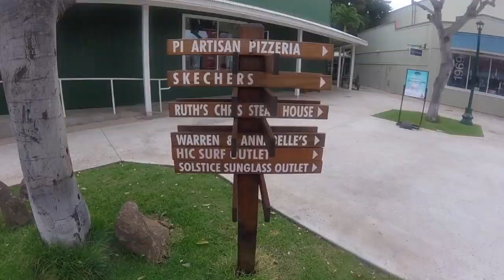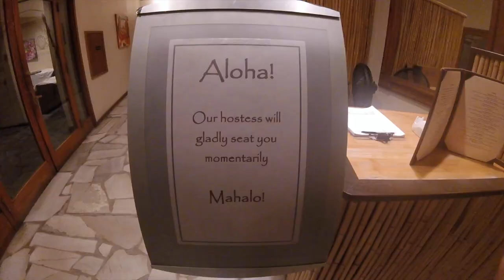MyFirstCalvins & I LOST MY GOPRO | Hawaii Day 2 | Vlog #3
Our waterproof casing muffles tf out of our sound quality, sorry. -- OH and if you found my go pro, upload my vids on youtube that'd be hella funny!

Music in order:
Jeff Kaale - negley.
Jeff Kaale - honey
Rizi - Water Ink
Jeff Kaale - Happy Music

➢ Ken's Insta/TikTok = @maneebs
➢ Jan's Insta/TikTok = @_jrmanibo